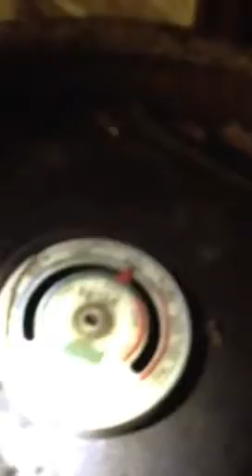Rocket Stove Heater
Rocket Stove Heater inspired by kbbacon, tryin2lhard and ApostleEngineering. Thanx! It's finally on its way! Check out their vids! Lots to learn there!
Let's keep Rocketing everyone!

One more thing: I used Vermiculite as insulation, it was about $25 for a huge bag of it at the Masonry store, I would have used Perlite but they were out of it, I think it costs about the same, Perlite is probably better, a little less dusty and toxic. Wear a dust mask when working with either.